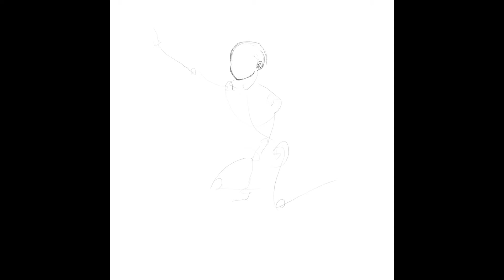#402 손을 뻗고 있는 고양이 귀 여성 그리기, speed drawing ! with ipad pro, procreate, apple pencil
*사진을 참고하여 그렸습니다 :D*